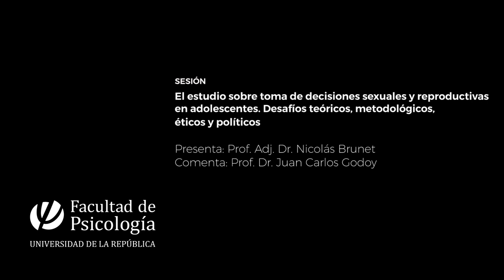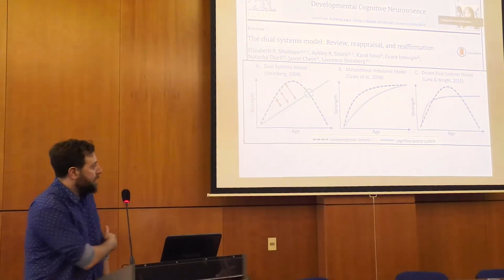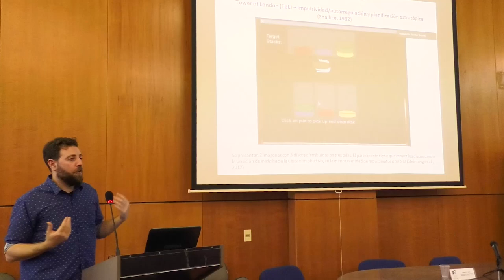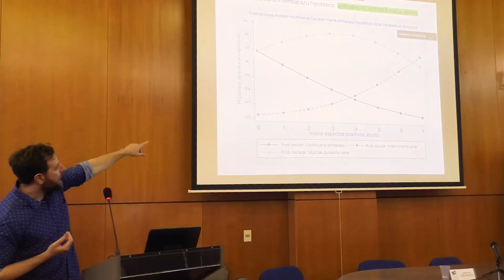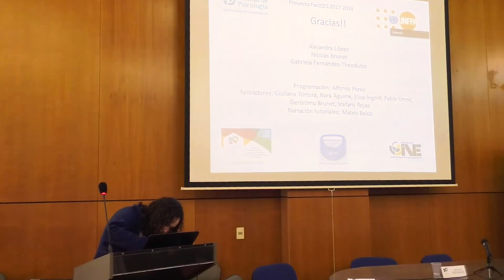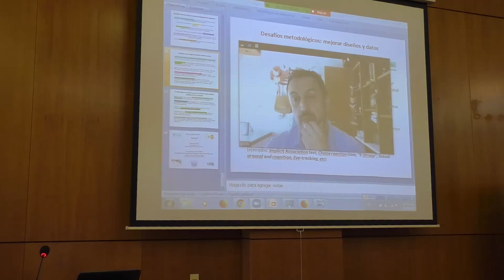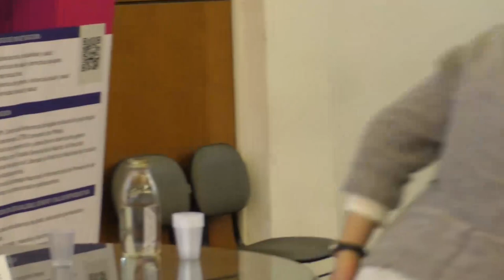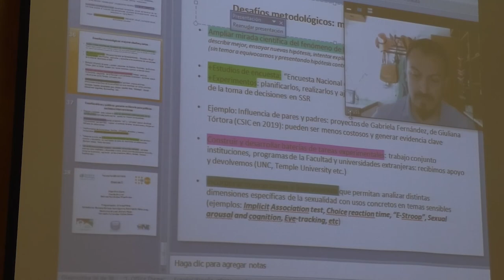El estudio sobre toma de decisiones sexuales y reproductivas en adolescentes.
En el marco de los 20 años de los estudios de Género, Sexualidad y Salud Reproductiva  en la Facultad; el Programa de Género, Sexualidad y Salud Reproductiva del Instituto de Psicología de la Salud organizó una serie de actividades que se desarrollaron entre los meses de agosto y setiembre de 2019.

SIMPOSIO - COMPORTAMIENTOS SEXUALES Y SALUD EN EL Siglo XXI: Desafíos teóricos, metodológicos, éticos y políticos

El estudio sobre toma de decisiones sexuales y reproductivas en adolescentes. Desafíos teóricos, metodológicos, éticos y políticos.

Presentación: Prof. Adj. Dr. Nicolas Brunet (Programa Género, Salud Reproductiva y Sexualidad. Instituto Psicología de la Salud, Facultad de Psicología, Udelar)
Comenta: Prof. Dr. Juan Carlos Godoy (Universidad Nacional de Córdoba, Argentina)